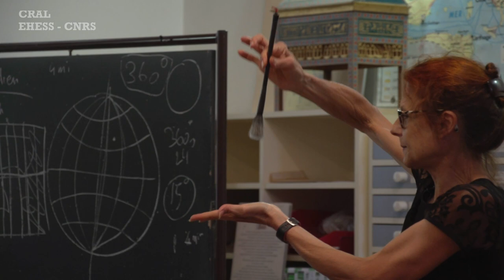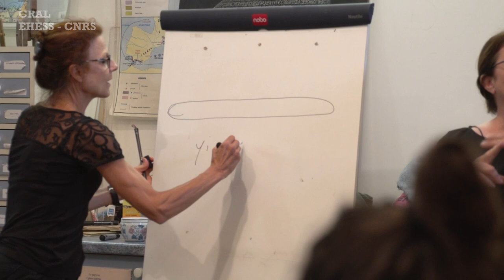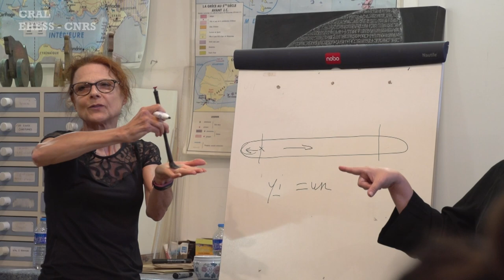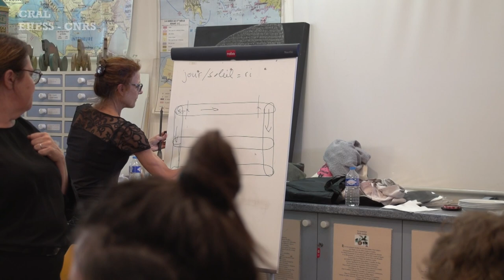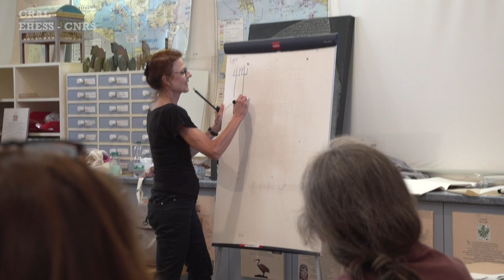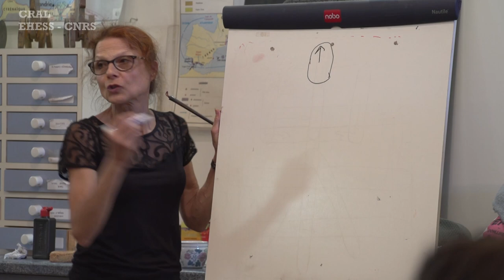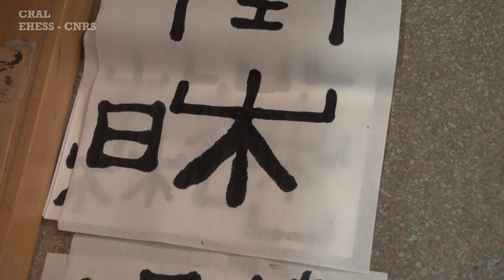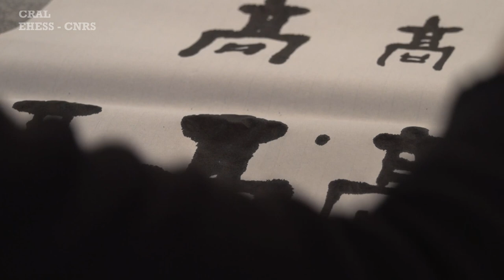Saisir l'instant présent : la calligraphie chinoise, avec Yolaine Escande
Atelier dans le cadre du festival ALLEZ SAVOIR 2022, assisté par Michèle Leung et Chen Tian. 24/09/22

Nous vivons sans cesse à contre-temps. Même avec la meilleure volonté du monde, lorsque nous parlons, lorsque nous pensons, lorsque nous rêvons, nous sommes à contre-temps : le passé et le futur se mêlent sans que nous en ayons conscience et saisir l’instant présent est une gageure.

À travers l’expérience vécue du tracé au pinceau de caractères chinois, l’atelier de calligraphie propose de faire vivre aux participants l’instant présent, sans contre-temps, et de permettre à chaque participant ou participante, droitier ou gaucher, de vivre cette expérience du recentrement à travers la manipulation du pinceau et la graphie de plusieurs caractères chinois, dont la signification leur sera expliquée.

À la fin de l’atelier de 2h, chaque participant aura réalisé une calligraphie de plusieurs caractères.